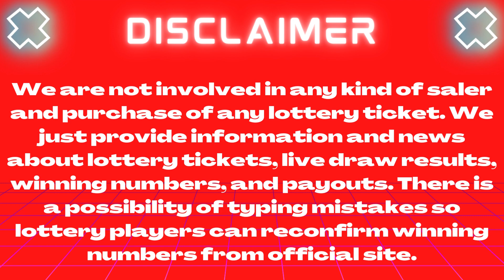Lotto America Lottery Mar 15 2023 – Next Estimated Jackpot Prize $39.68 Million - Winning Numbers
Today 15 March 2023, Find here uploaded Lotto America Lottery Results, Top payouts, and winning numbers for today and past 30 days in this video.

The Multi State Lottery Association (MUSL) releases Lotto America March 15 2023, results for today Wednesday. The Multi-State Lottery always conducts Lotto America live drawings Monday, Wednesday & Saturday at 11 p.m. ET.

1. ID Lotto America Winning Numbers
2. NM Lotto America Winning Numbers
3. DE Lotto America Winning Numbers
4. MN Lotto America Winning Numbers
5. OK Lotto America Winning Numbers
6. SD Lotto America Winning Numbers
7. TN Lotto America Winning Numbers
8. WV Lotto America Winning Numbers

Also get quick Lotto America Lottery live draw results, jackpot, Payout Prize, and game details in this video.

Important Note: For getting Quick and fast Lotto America lottery live draw results, winning numbers, payouts, and news.